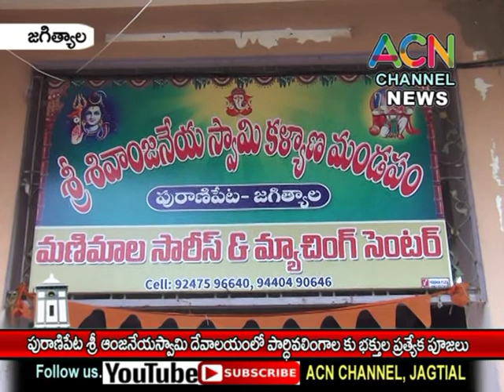జగిత్యాల : పురాణిపేట శ్రీ ఆంజనేయస్వామి ఆలయంలో పార్థివలింగాలకు భక్తుల ప్రత్యేక పూజలు